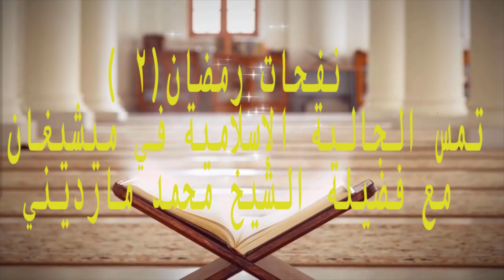Ramadan American Muslim Center by IMAM MARDINI # 12 Eposide